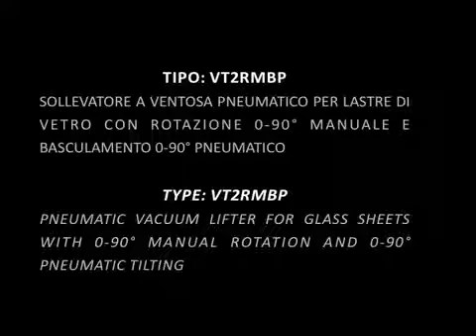53 Vacuum lifter and crane VT2RMBP Vetro Glass YouTube 360p